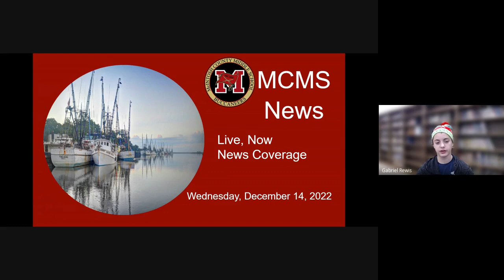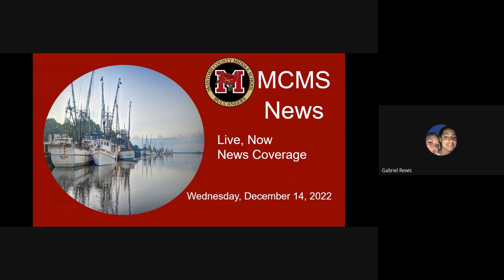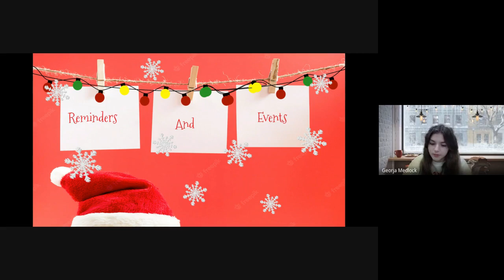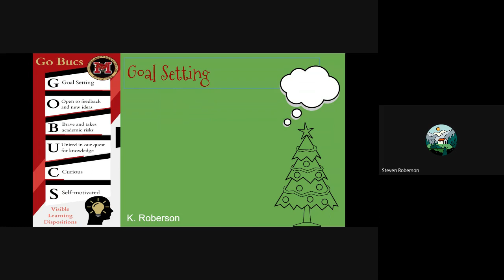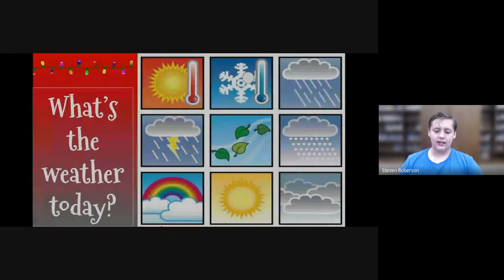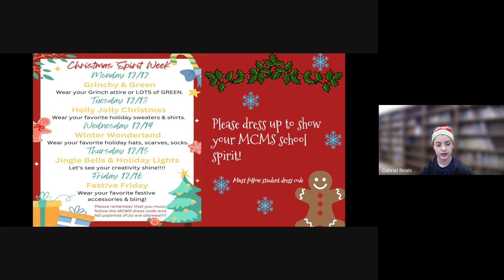MCMS Morning Newscast 2022 12 14 07 55 GMT 5